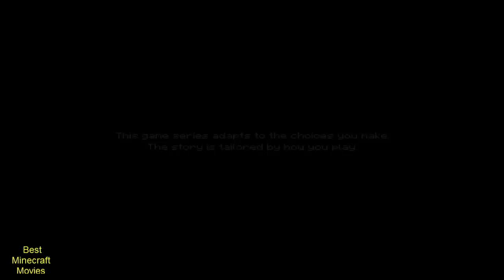Minecraft Story Mode Walkthrough Part 1 Gameplay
Minecraft: Story Mode is Telltale's attempt at adding a story mode to Minecraft and our attempt at adding hilarious commentary to video games. BUT DID IT WORK? Who cares there's a cute little piggy friend!

Minecraft: Story Mode gameplay today is a Walkthrough part of an upcoming episodic graphic adventure video game based on Minecraft, with the first episode expected for release in October 13, 2015 for Android, iOS, Microsoft Windows, OS X, PlayStation 3, PlayStation 4, PlayStation Vita, Wii U, Xbox 360, and Xbox One, and with subsequent episodes each following a month or two afterwards.

So far all we know is that it's first level is called The Order of the Stone. Where Jesse and his Minecraft friends seek out the Order of the Stone after a monster ravages the annual "Endercon" gathering.

The game follows the episodic format that Telltale used for its titles The Walking Dead, The Wolf Among Us, Tales from the Borderlands and Game of Thrones, where player choices and actions have significant effects on later story elements, as well as the opportunity to tell a story in the otherwise open ended nature of Minecraft. The game will center around a new character, named Jesse instead of the traditional Steve, as they and their allies attempt to save their world.